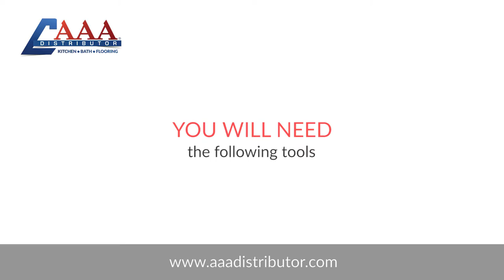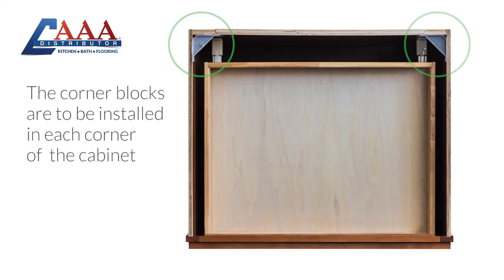How to Assemble Kitchen Cabinets with Dovetailed Drawers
Step by step assembly instructions. LessCare base kitchen cabinets with dovetailed drawers. Out-of-box assembly or upgrade.